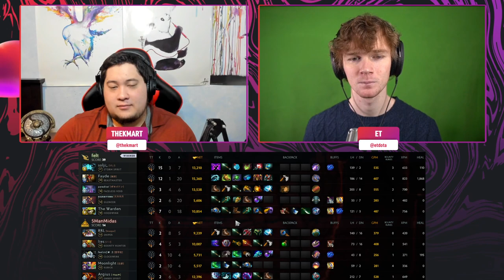felt vs 5ManMidas Game 1 - BTS Pro Series 12 AM: Groups w/ Kmart & ET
felt vs 5MM, Game 1 - BTS Pro Series 12 Americas: Group Stage w/ Kmart & ET